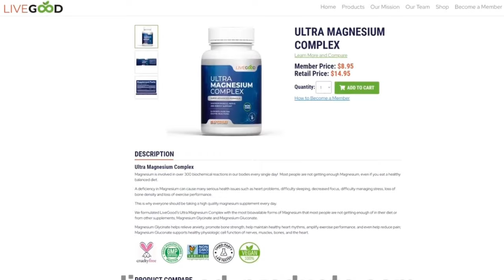MANFAAT TAK TERDUGA DARI LIVEGOOD ULTRAMAGNESIUM